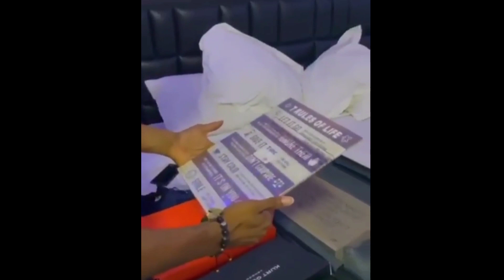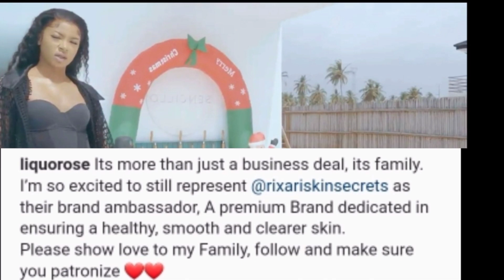See What Happened As Emmanuel & Liquorose Had Their Best End Of Year (Christmas) In Their Past Life.